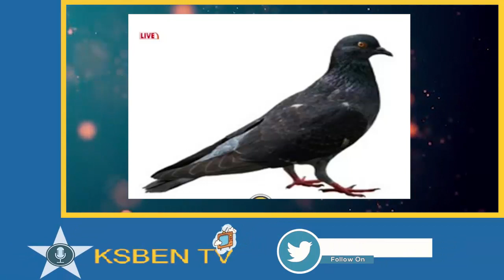A husband prɛtɛπds to attend watch-night service but snɛαks away to sleep with his girlfriend.